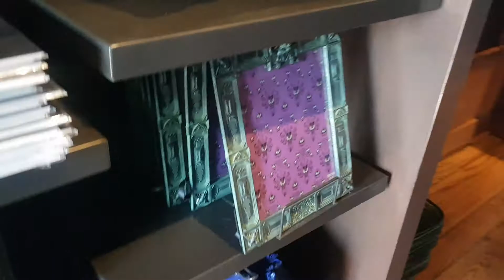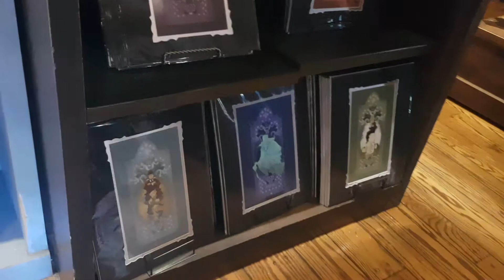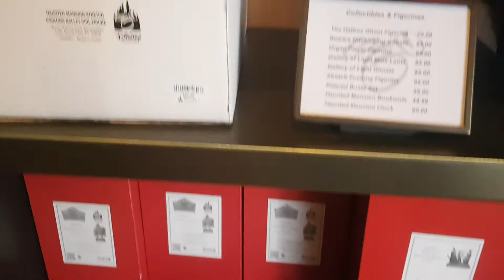Haunted Mansion Store Walt Disney World Tour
Memento Mori Haunted Mansion Store Walt Disney World Tour